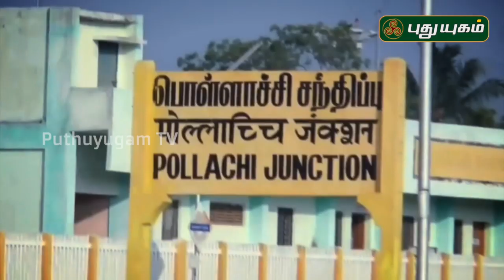அனுஷத்தின் அனுக்கிரஹம் - Anushathin Anugraham | PROMO | 02/08/2019 | PuthuyugamTV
அனுஷத்தின் அனுக்கிரஹம் - காஞ்சி பெரியவர் அவர்களின் வாழ்க்கை
வரலாற்றினை பிரபல எழுத்தாளர் இந்திரா சௌந்தரராஜன் தொகுத்து வழங்குகிறார்..
ஞாயிறு மாலை 5:30 மணிக்கு...